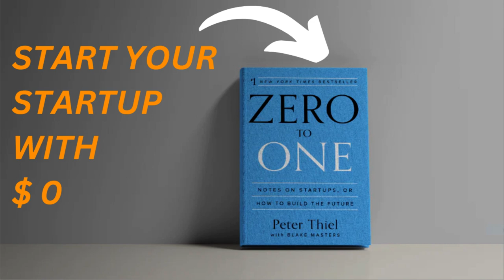Zero to One Book Summary: Understanding the Power of Innovation and Entrepreneurship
In this video, we present a comprehensive summary of Peter Thiel's book 'Zero to One'. The book is a groundbreaking work that explores the power of innovation and entrepreneurship. We cover Thiel's key themes and ideas, including the importance of creating new things, the power of monopoly, how to create a new market, and the importance of teamwork. We also touch on the limitations of the book and alternative viewpoints. If you are an entrepreneur, investor, or simply interested in innovation and entrepreneurship, this video will provide you with valuable insights and inspiration. Don't miss out on the opportunity to revolutionize your thinking and unlock the secrets of Zero to One. Watch the video now!